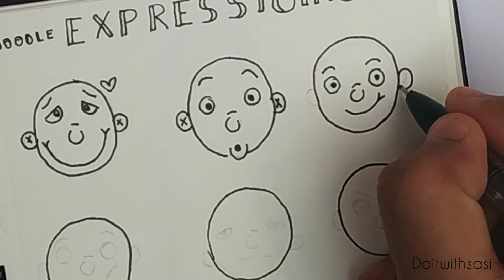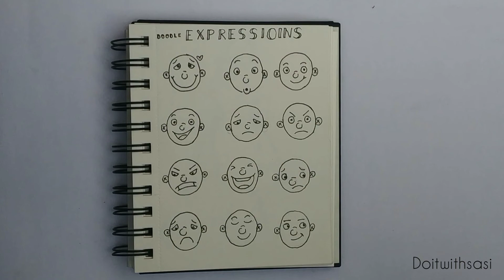Expression to Doodle | Doitwithsasi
hello everyone,
this video is about how to draw expression to doodle character. hope u like this video :)